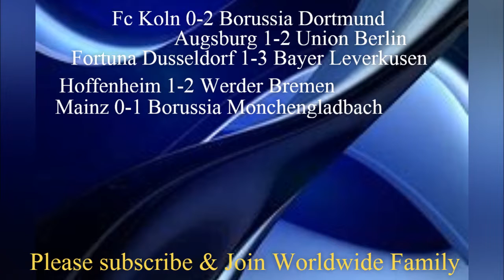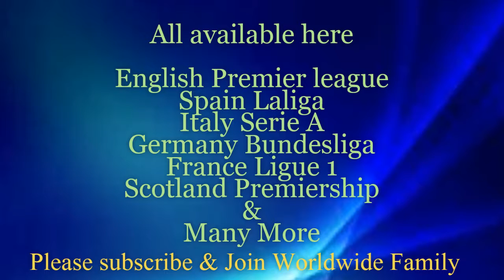WEEK 2 - 2019/20 Germany Bundesliga Prediction & Analysis | Schalke 04 vs Bayern Munich